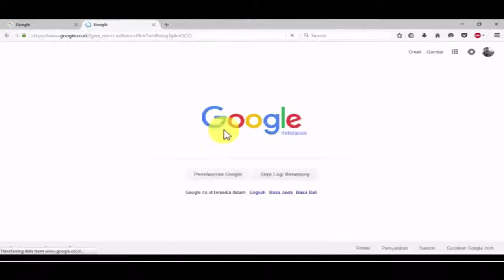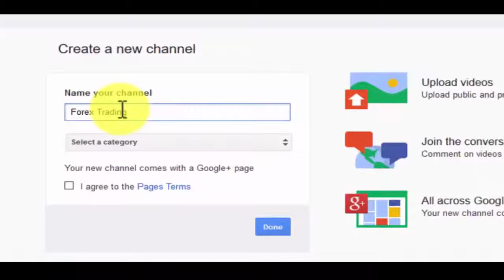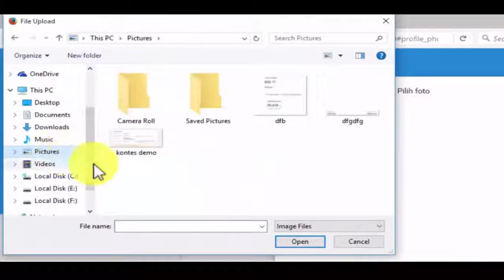Cara Membuat Channel Youtube Terbaru : Cepat dan Mudah Membuat Channel Youtube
Cara Membuat Channel Youtube Terbaru : Cepat dan Mudah Membuat Channel Youtube. Jika anda memang mengalami kesulitan dalam membuat channel youtube terbaru, silahkan ikuti langkah-langkah membuat channel youtube pada video ini dan video lainnya di channel saya ini.

Saya memang sudah beberapa kali mengunggah video tentang cara membuat channel youtube terbaru. silahkan anda dan teman semua mencari pada video di channel saya ini cara membuat channel video youtube yang mudah dan cepat.